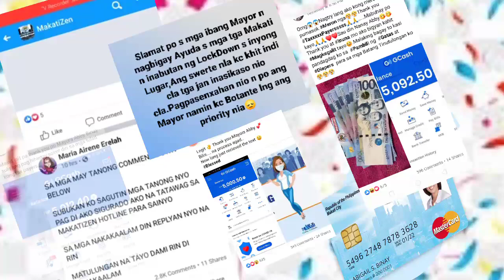Makatulong for Makatizen Program - 5k Cash Assistance by Mayor Binay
Thank You Mayor Abby Binay for Giving us our 5k Cash Assistance.
 Kudos Makati!